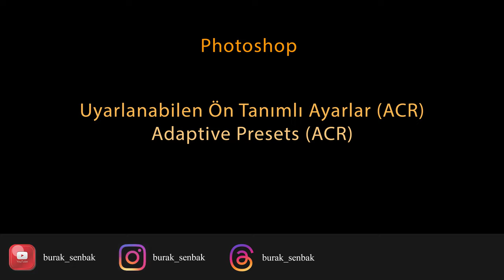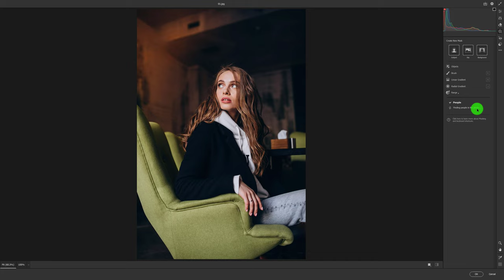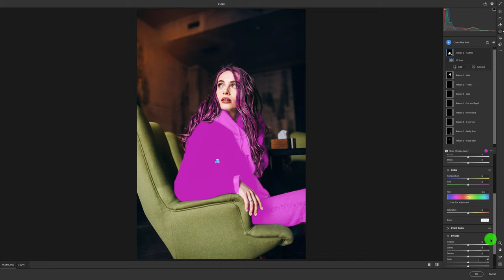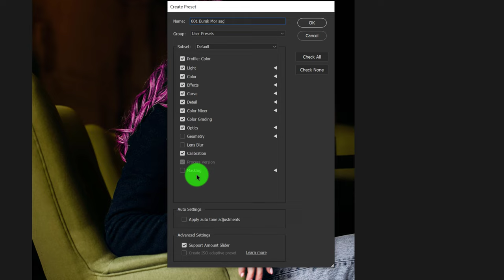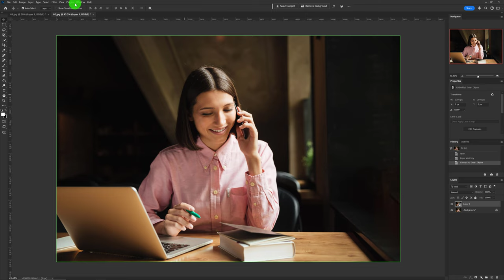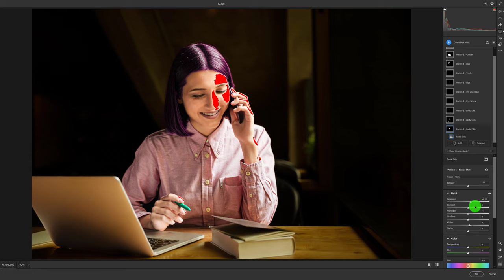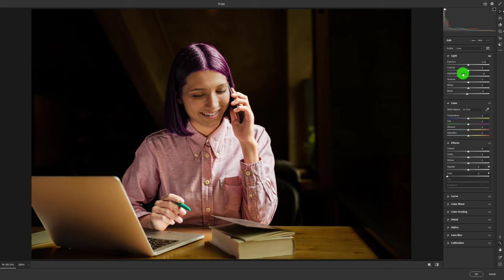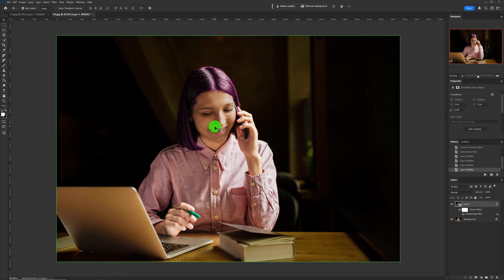Adobe Camera RAW Editörde Uyarlanabilen Ön Tanımlı Ayar Nasıl Yapılır? (ACR Adaptive Presets)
Bu eğitim videosunda JPG veya RAW formatlı fotoğraflarınızda çok işinize yarayacak olan, Adobe Camera Raw Editör’de nasıl bir ADAPTIVE PRESET yani “Uyarlanabilen Ön Tanımlı Ayar” yaratacağımızı ve bunu başka bir fotoğrafa nasıl uygulayacağımızı anlatıyorum.

Vide zaman akışı:
00:00 Giriş ve açıklamalar.
00:54 Örnek 1
07:07 Örnek 2

Sevgilerimle,
Burak Şenbak